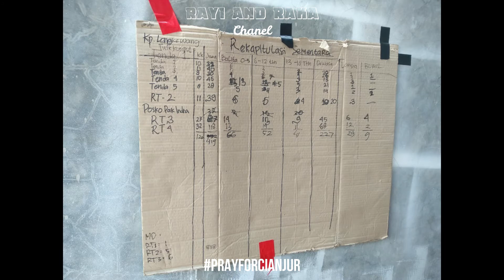Situasi Terkini Korban Gempa Cianjur Di Pengungsian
Assalamua'alaikum. Update Situasi Terkini Kamis,24 November 2022 Warga Korban Gempa Di Tenda Tenda Pengungsian.